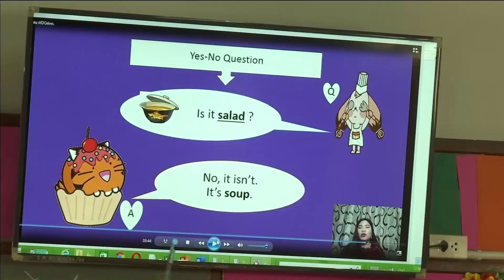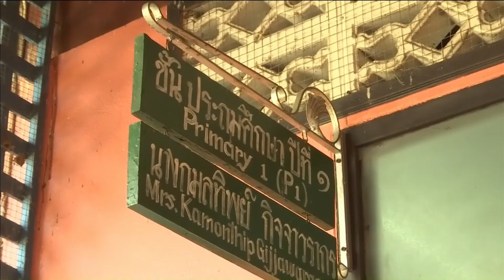64-03-17 การขับเคลื่อนแผนบูรณาการการศึกษา